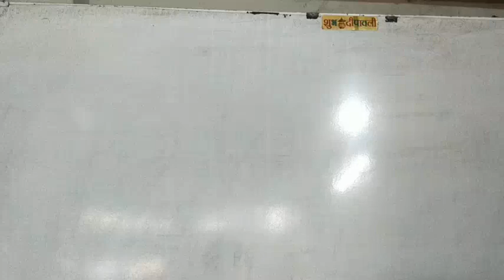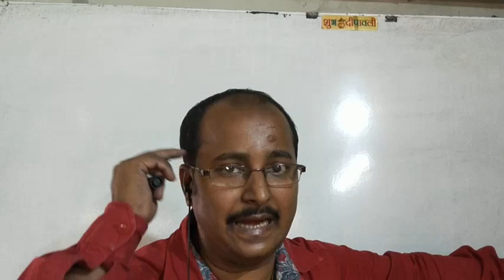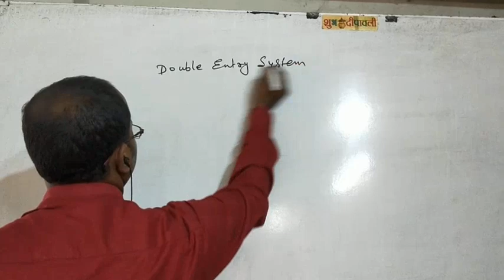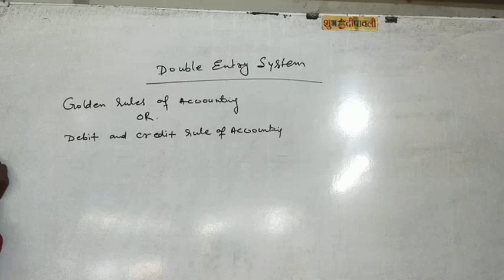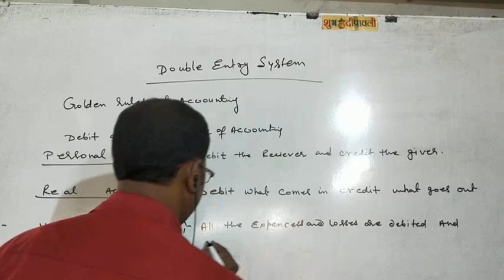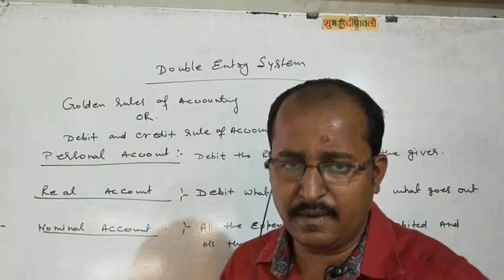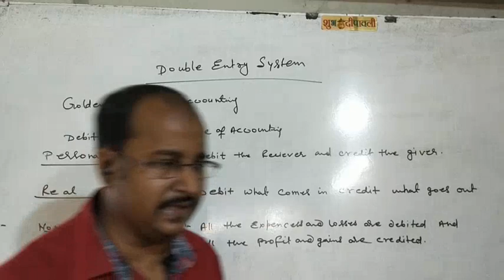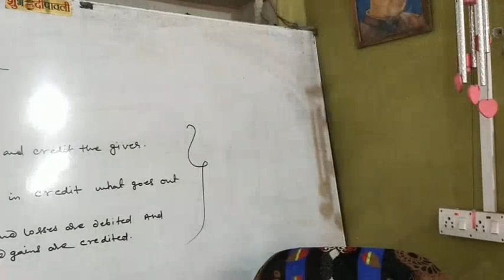Golden rule or Debit Credit rule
Basic concept of journal entry